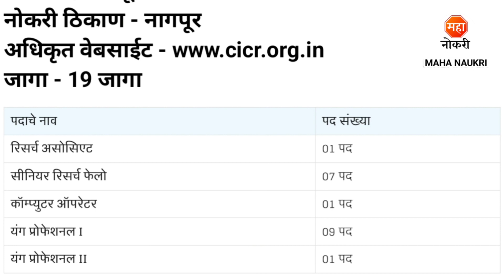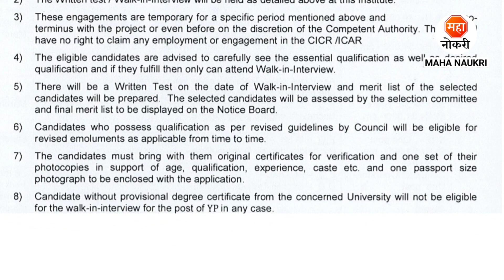महाराष्ट्रात कापूस विभाग अंतर्गत भरती | CICR Recruitment 2023 | Computer Operator Jobs | Govt Jobs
ICAR- Central Institute for Cotton Research has announced announced Reseach Associate, Senior Research Fellow,Computer Operator, Young Professional I & Young Professional II Posts.
ICAR- Central Institute for Cotton Research Recruitment For Freshers Candidates. This is the best Recruitment for you to start your career.

ICAR CICR Recruitment 2023
CICR Nagpur Bharti 2023
CICR Nagpur Recruitment 2023
ICAR Nagpur Recruitment 2023
ICAR Recruitment 2023
CICR Nagpur Vacancy 2023
Job Vacancy 2023
Govt Jobs
Central Government job
Government Job Nagpur
Computer Operator Jobs
Bharti 2023